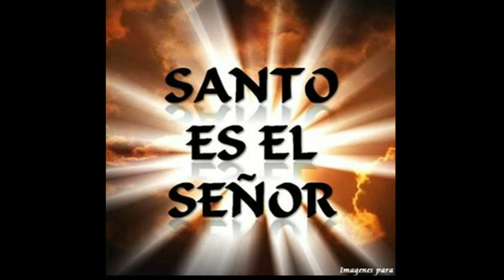GOTITAS DEL ESPIRITU SANTO AÑO 4 NUMERO 238 8 ABRIL 2024